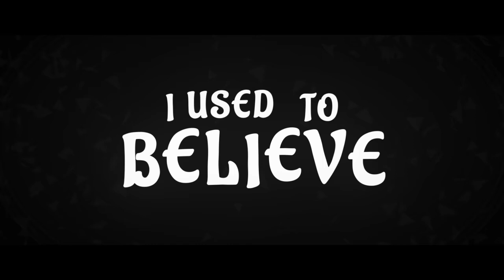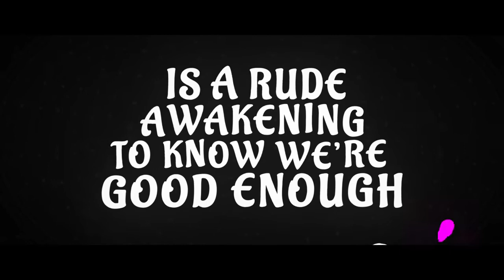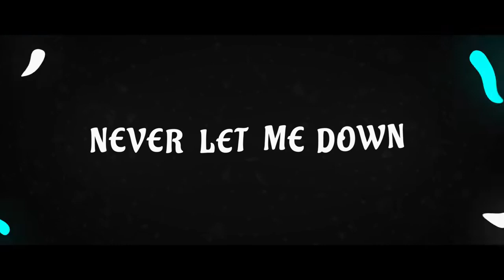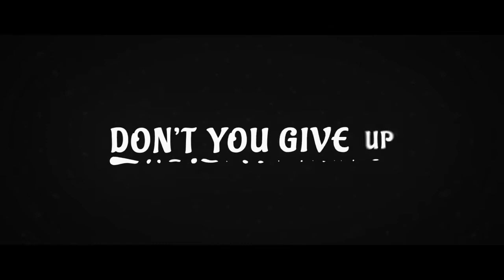Let me love you ft. Dj snake & Justin Bieber.